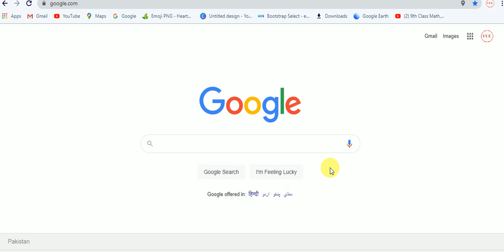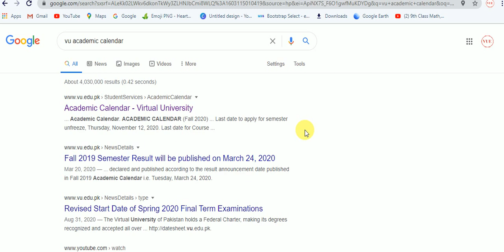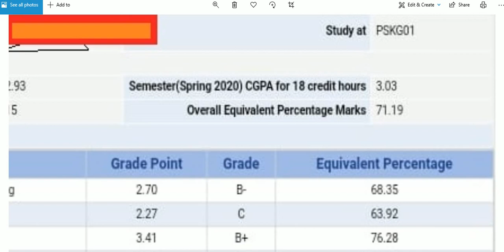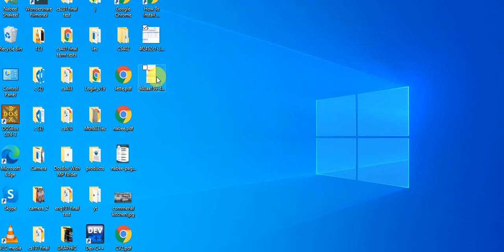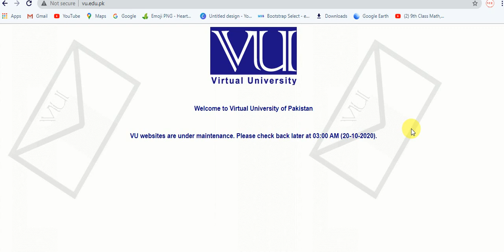Final Term Result Announcement Date | Website Crash | Spring 2020